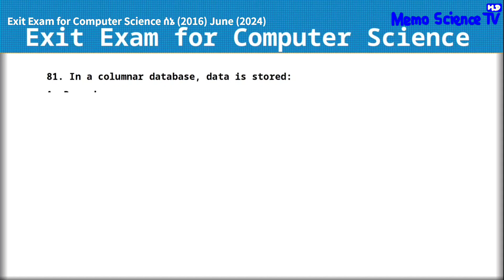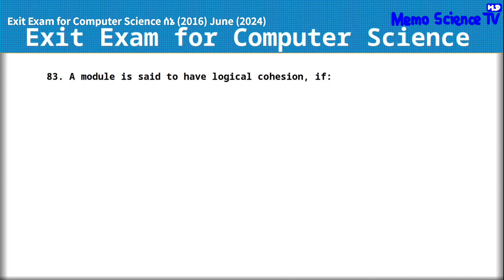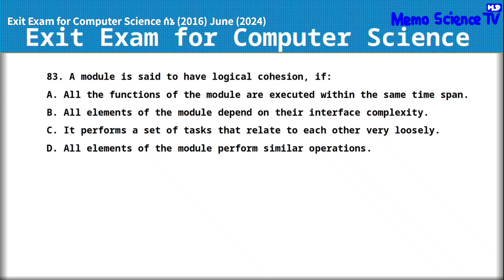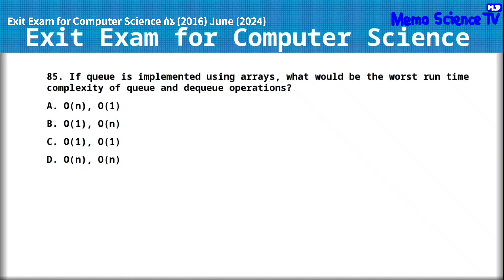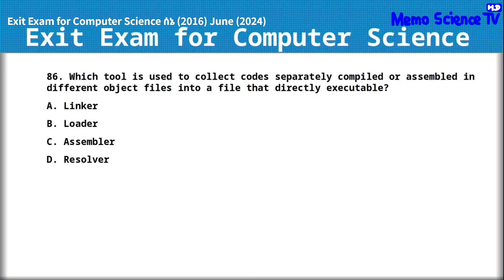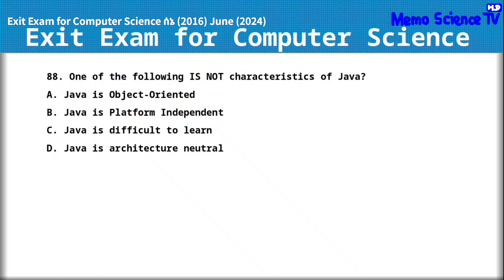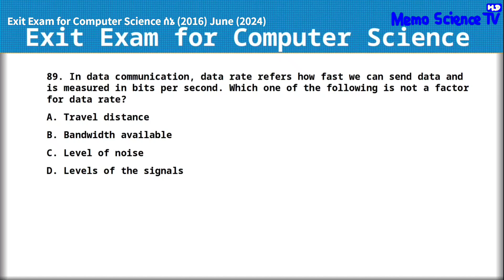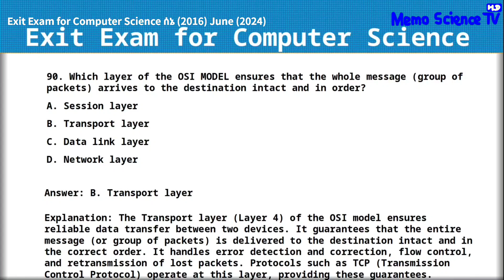Memo Science TV [HD] - Exit Exam for Computer Science ሰኔ (2016) June (2024) Questions (81-90)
In this video, we are going to see the video about the national exit exam for computer science that brought the questions on June 2024.

Exit Exam for Computer Science ሰኔ (2016) June (2024)
Questions (81-90)

Memo Science TV [HD], KineMaster Education Center [HD] and Hancom Office Show 2014.

In this YouTube channel, you will discover many educational topics, lectures, informations, and educational events, and also it includes the joyful educations, entertainment with dramas like programs, discussions, discoveries. There is in the purpose of edutainment purposes in addition to that for maintaining science and gaining knowledge.

ستكتشف في هذه القناة على اليوتيوب العديد من المواضيع التعليمية والمحاضرات والمعلومات والفعاليات التعليمية، كما أنها تتضمن التعليم الممتع والترفيه مع الأعمال الدرامية مثل البرامج والمناقشات والاكتشافات. وفيه أغراض التعليم والترفيه بالإضافة إلى حفظ العلم والحصول على المعرفة.

በዚህ የዩቲዩብ ቻናል ብዙ ትምህርታዊ ርዕሰ ጉዳዮችን፣ ትምህርቶችን፣ መረጃዎችን እና ትምህርታዊ ዝግጅቶችን ያገኛሉ፣ እንዲሁም አስደሳች ትምህርቶችን፣ መዝናኛዎችን እንደ ፕሮግራሞች፣ ውይይቶች፣ ግኝቶች ያሉ ድራማዎችን ያካትታል። ሳይንስን ለመጠበቅ እና እውቀትን ለመቅሰም በተጨማሪ የትምህርት ዓላማዎች አሉ።